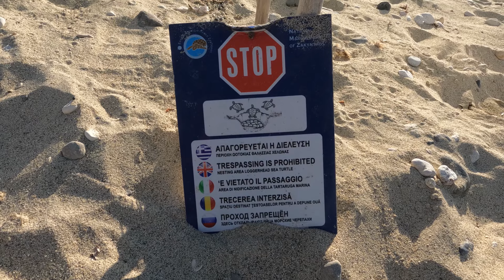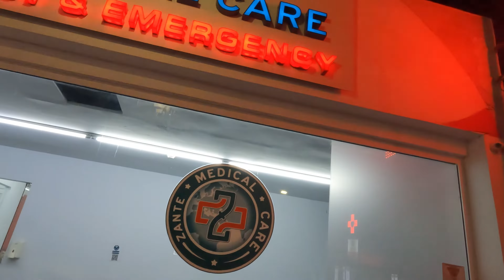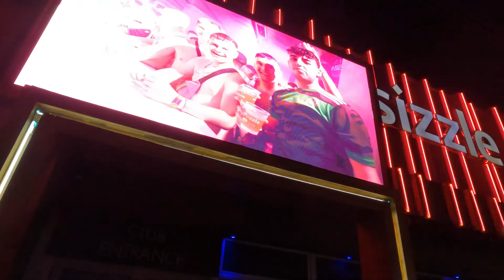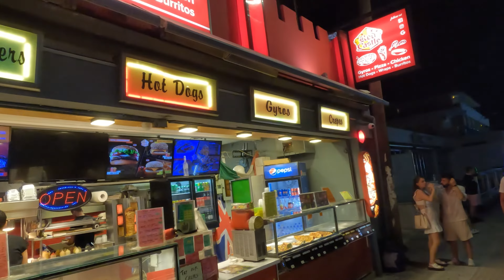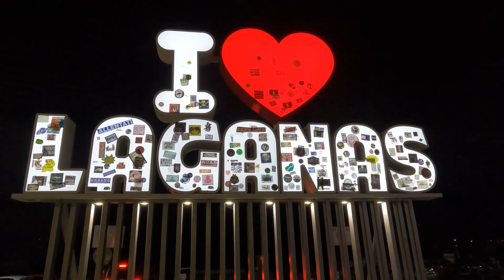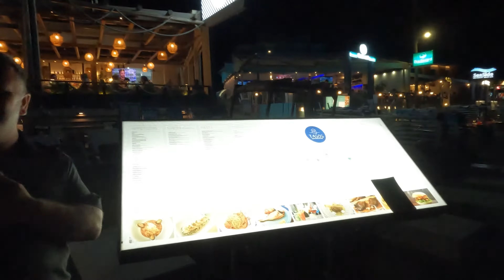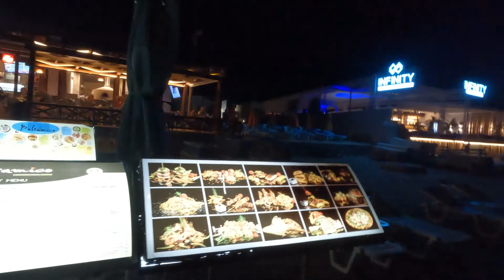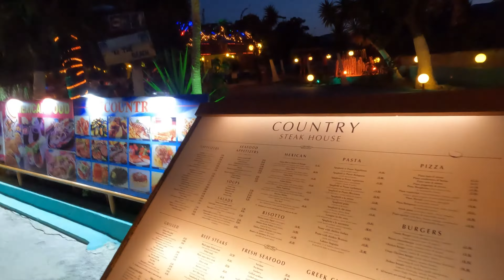Laganas Farewell: Cherishing the Last Moments in Zakynthos! 🏝️😢 | The Grand Finale | Part Five.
"Get Us to Zante" Laganas | Greece |  Part Five.

"From U.K Woes to Zante Wow: Discovering Lagana's Natural Beauty "Tired of the U.K's concrete jungle? Join us as we embark on a virtual tour of Laganas, Zante, and immerse ourselves in the island's unparalleled natural beauty. From its pristine beaches to its stunning marine life, Laganas offers a refreshing change from the U.K's hustle and bustle.
IMPORTANT -
Please don't forget if you already haven't to support our time and effort that goes into each and every one of these travel / vlog video's by subscribing , Liking or Sharing the video (IT'S FREE) and it massively helps us out.